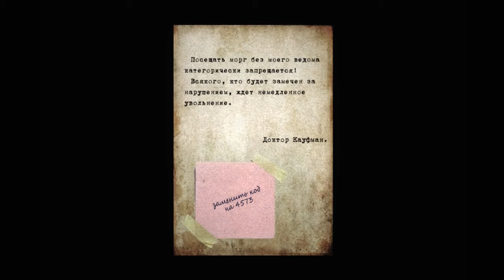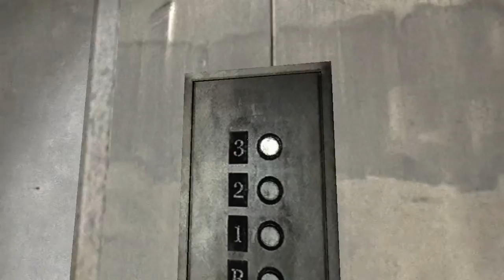[PC/RUS] Silent Hill: Alchemilla - 04. Умножение чисел/Рождение. Жизнь. Старение. Смерть